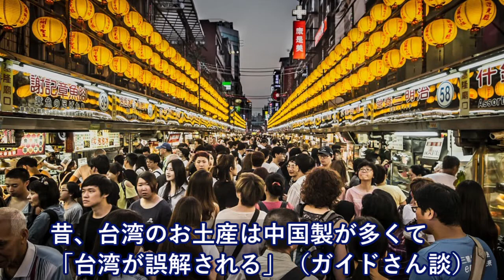台湾人「台湾人が信用しているのは、台湾製と日本製だけです（断言）」 【日本大好き外国人】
海外の反応 衝撃!!台湾が1位?!海外メディア発表のある数字に台湾人が「日本人なら大歓迎だ」その理由とは?!【すごい日本】

海外の反応 衝撃!!「夢が叶った！」初めての大阪に外国人シェフが涙…憧れの日本に感動!!【すごい日本】

【韓国の反応】韓国、2020年目標の月着陸を事実上放棄…2035年までに小惑星探査機を自力発射！

【海外の反応】おススメ「日本のお土産」すごく喜ばれるのがコレ！食べ物より記憶に残る・・「●●切りも喜ばれます」

河野外相が竹島奪還に向けて本格的に動き出す！韓国外相に容赦ない条件を突きつけ逃げ場を封じる！